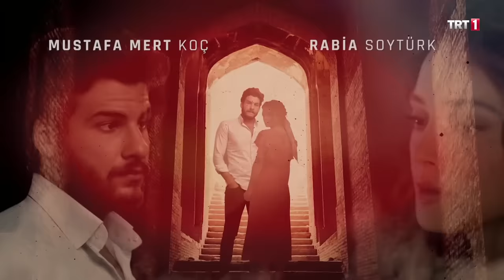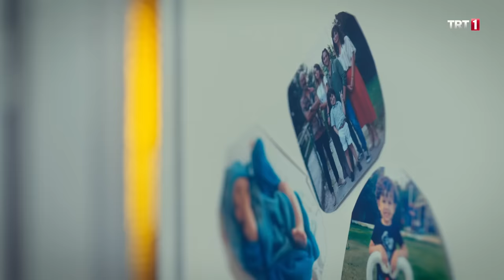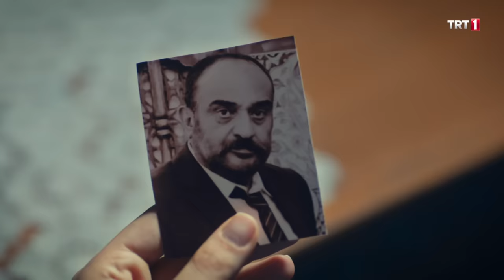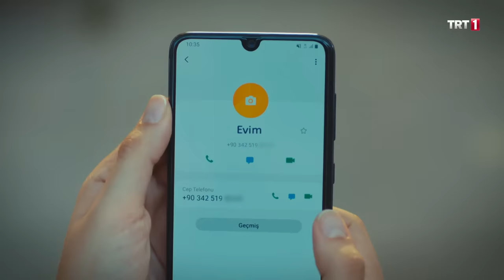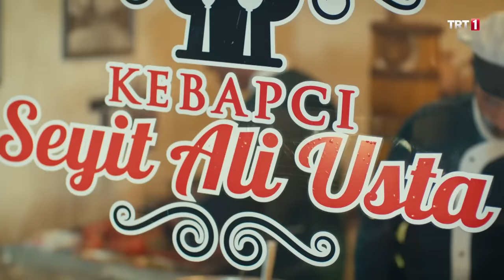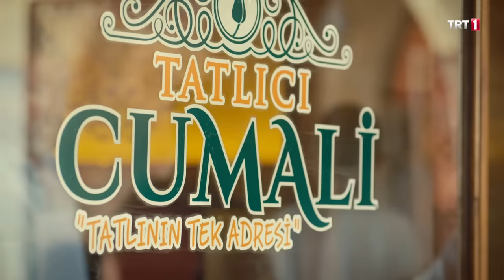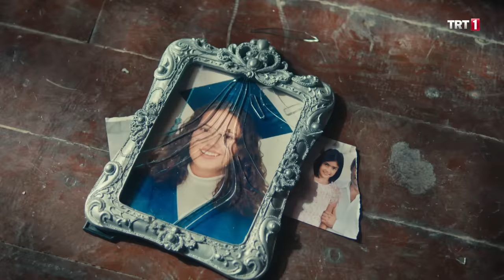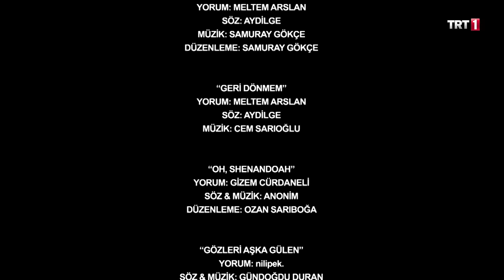Benim Adım Melek 1. Bölüm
TRT 1 ekranlarının merakla beklenen güçlü hikayesi ve oyuncu kadrosuyla merak uyandıran dizisi “BenimAdımMelek” heyecan ve duygu dolu serüvenine başlıyor.
Yapımcılığını Üs Yapım - Süreyya Yaşar Önal'ın üstlendiği, yönetmenliğini Cem Akyoldaş’ın yaptığı, senaryosunu Nilüfer Özçelik ve Berfu Ergenekon’un kaleme aldığı “Benim Adım Melek” ilk bölümüyle 25 Eylül Çarşamba akşamı izleyici karşısına çıkacak.

Anneliğin, tüm zorluklara rağmen vazgeçmek değil aksine çocukları için hayata sımsıkı tutunmak olduğunu konu alan “Melek”in ilk bölümü şöyle;

Yıllar önce ailesinden koparak Berlin’de yaşamaya başlayan Melek evli ve üç çocuk annesidir. Bir sabah aldığı kötü haberle bütün dünyası alt üst olur. Bir yandan çocuklarını bir yandan evliliğini düşünerek zor bir kararın eşiğine gelir. Bütün acısına rağmen çocuklarına bir gelecek vermek için yeniden ayağa kalkar. Umutla çıktığı yolculukta geçmişin acısıyla yüzleşirken, yeni hayatında onu daha büyük sorunlar beklemektedir.

Dizinin başrollerini; NehirErdoğan, Kutsi, Rabia Soytürk, Ulvi Kahyaoğlu, Şerif Sezer, Mustafa Mert Koç gibi ünlü isimler paylaşıyor.

reality, talk show, belgeseller ve drama alanında televizyon formatları hazırlamakta,